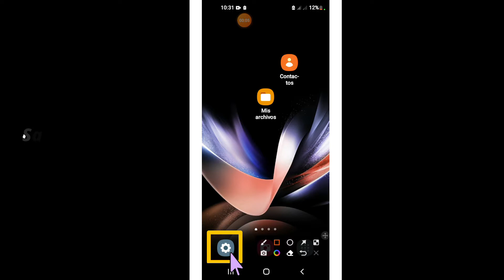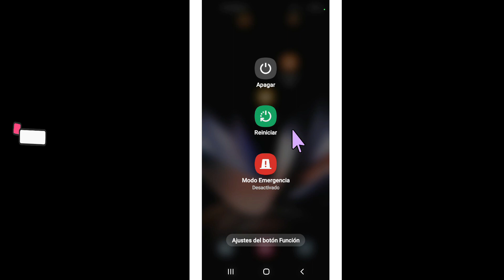Problema de sonido multimedia del teléfono Samsung a20